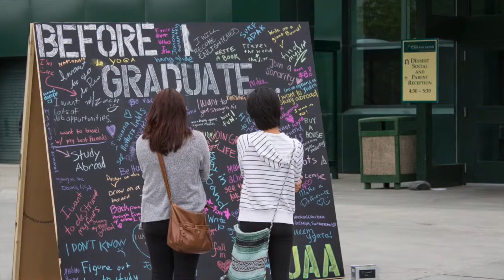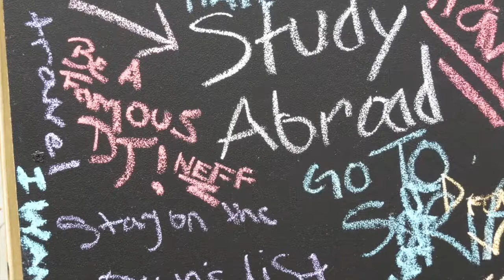Before I Graduate from the University of Alaska Anchorage I want to...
Campus Kick-off welcomes new and returning students to campus to celebrate the beginning of the new school year at the University of Alaska Anchorage. With inspiration from Candy Chang's "Before I die" wall, the "Before I graduate" wall came to life at UAA during Campus Kick-off 2014. Students responded enthusiastically to "Before I graduate from UAA I want to...". Declaring their hopes, dreams, and aspirations for the future with passion, excitement, and drive to succeed. It's a great day to be a Seawolf!